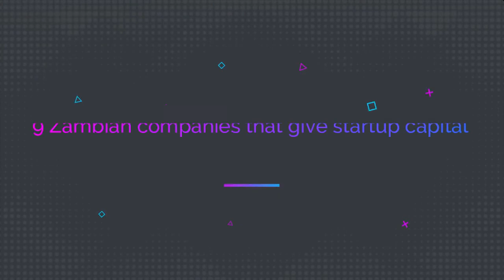9 Zambian companies that give startup capital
The forex broker I have been using since 6years ago Here is the list of 9 Zambian companies that give startup capital. Learn How to raise funds for your startup business in Zambia with this guide: Crowdfunding for Startups In Zambia: The Best Way to Raise Funds. Business startup loans in Zambia, Funding for startups in Zambia, Grants for entrepreneurs in Zambia, What business can I start in Zambia with little capital, Business grants in Zambia, Business ideas in Zambia pdf and How to start a business in Zambia